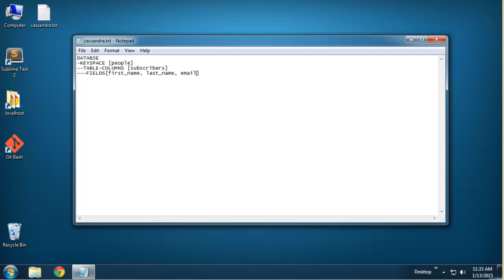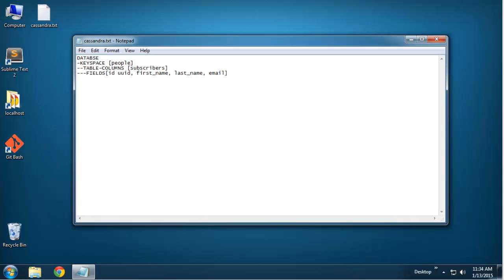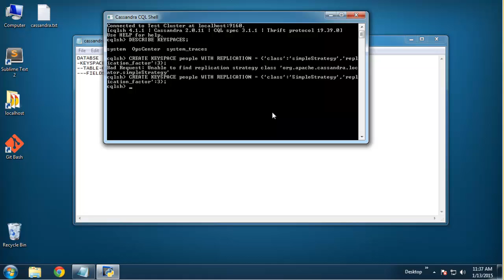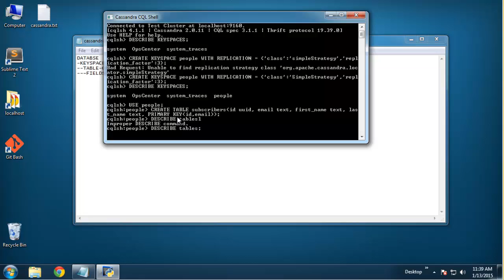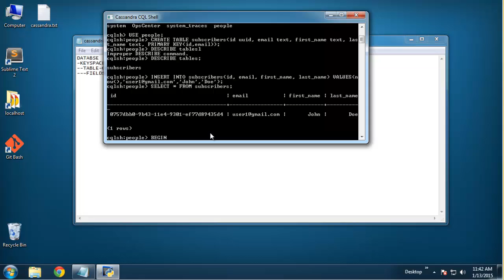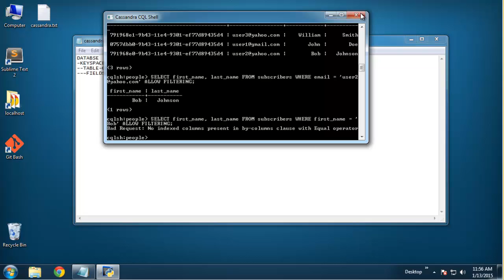NodeJS & Express 4 With Cassandra - Part 2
In this series we will build a simple app which runs on Express 4 and uses Apache Cassandra and the DataStax driver for a database solution. We will use Windows 7 as our OS.

In this video we will setup our Cassandra keyspace, tables and fields via CQL Shell